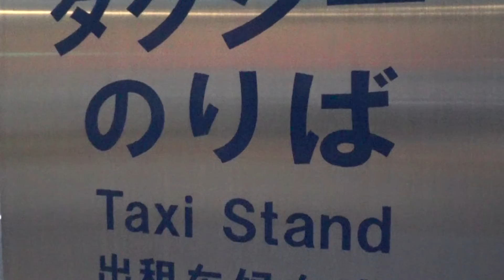30秒の心象風景15607・タクシー乗り場～大手前通り～